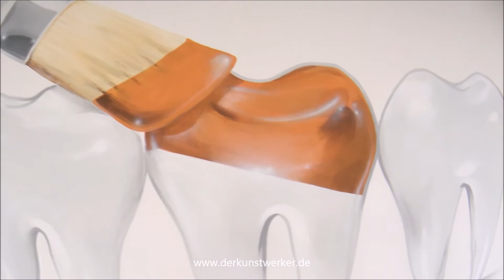How To: Paint A Realistic Paintbrush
I painted this mural with water based paint. Acrylic latex. This video is a timelapse version of the whole painting. My customer wanted to have a really big paintbrush with orange paint at the tip of the brush. I painted about 9 hours to finish this painting. I did some final touches with airbrush to highlight the teeth.

Facebook: Florian Geyer - der Kunstwerker